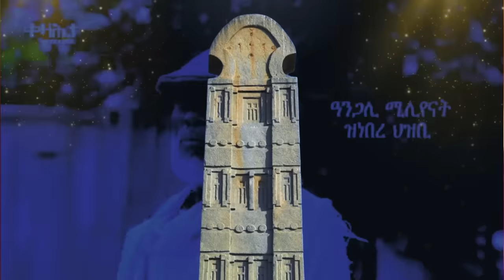Jstudio ~| ኤርትራውያን ተሰጊጎም። ክልል ኣምሓራ ከቢድ ሓደጋ። ሓዱሽ ሓበሬታ ግብጽን ቱርክን